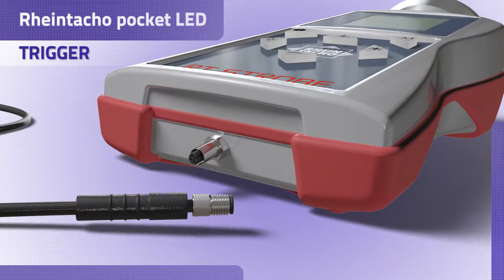Rheintacho Pocket Strobe LED / 13 Trigger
Here you can see how to get your Pocket LED synchronized as or with an external Signal